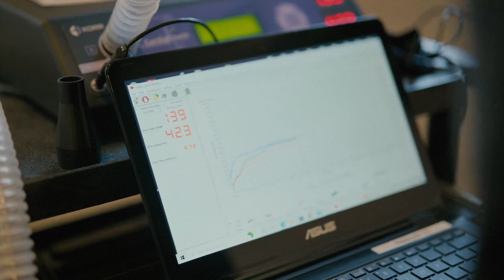Testing VO.2 Max | Marcus Milione